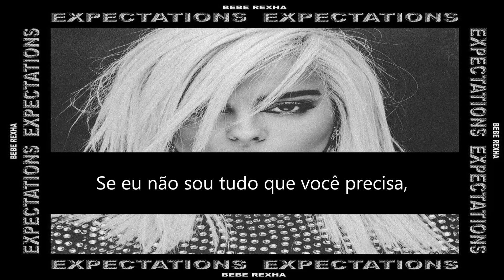Knees - Bebe Rexha (Tradução)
Knees by Bebe Rexha.
Expectations, 2018.

Letra em inglês (Lyrics):

Sittin' in a parked car
We don't even fight no more
We don't even touch no more
Used to be my best friend
We don't even laugh no more
Barely even talk no more

You wanna hold my hand and then you won't
You say you love me then you don't
You keep me running and running around

If I'm not all you need
Then just set me free
I'm down on my knees
If you're not the one for me
Then just let me be

I'm praying for closed doors and open windows
I'll follow where the wind blows
Don't be scared to leave
I'm down on my knees, tonight

We used to go out on dates
Now you don't wanna go no place
It feels like we're stuck in one place
I wish I could read your mind
Instead I gotta read your eyes
Oh, how they tell me lies

Set me free, let me be
I'm down, down on my knees (I'm down, down on my knees)
I'm down, down on my knees